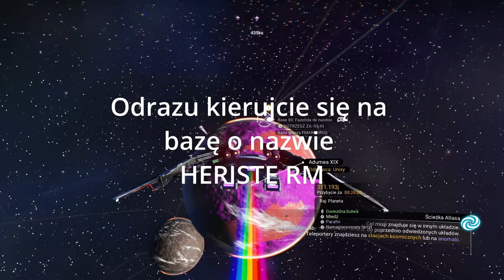NMS | Royal multitool klasy S